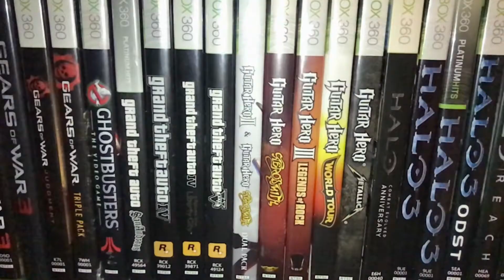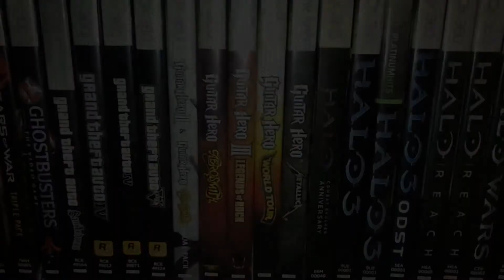Huge Video Game Haul, EnteR ChazmaN Pickups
2 huge bundles I picked up, all within 3 days. Collection just keeps growing and more Games for the channel are always welcome!